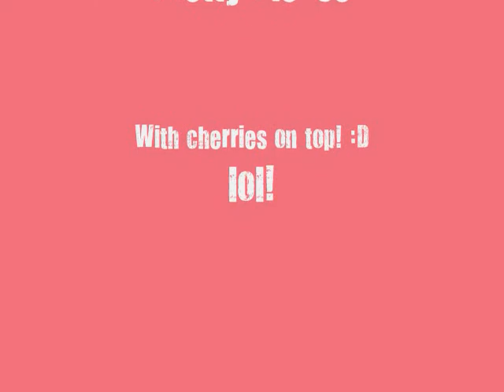Kitty Kat Klan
Join it plz! :D